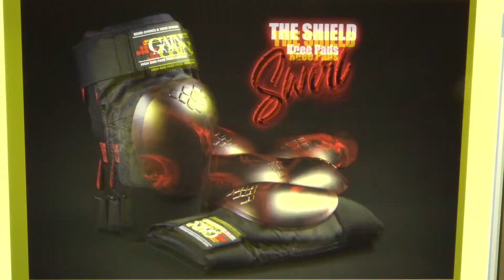JUST RELEASED - the GAIN Protection "SWIRL" SHIELD Limited Edition Knee Pads!!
GAIN Protection's SHIELD Knee Pads are the world’s first high end hard shell knee pads designed and developed for modern freestyle scooter riding. Now available with Limited Edition red/black SWIRL plastic caps!

If you want to rock knee pads with a touch of colour, look no further - every plastic cap is unique, there are no two that look the same.

Available from our dealers and directly from our online store.